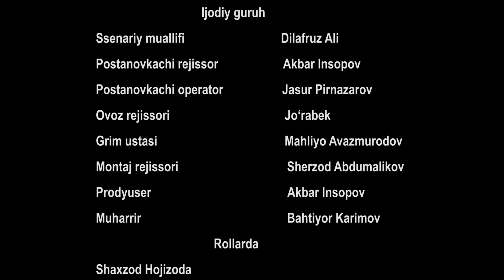"Vo ajab" telenovellasi | 8-qism (Folbinning uyi)